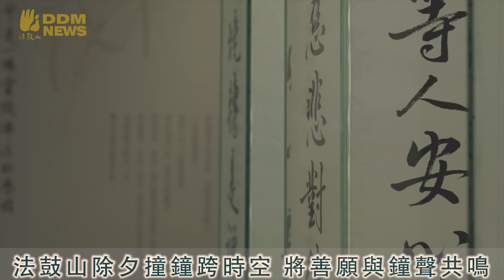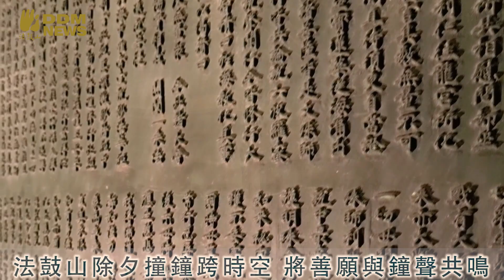法鼓山連續17年除夕撞鐘祈福 鐘前發願展開新旅程｜法鼓新聞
🎥 法鼓山連續17年除夕撞鐘祈福 鐘前發願展開新旅程
法鼓山連續17年舉辦除夕撞鐘跨年祈福，在22日凌晨10分，由副總統賴清德、前總統馬英九、法鼓山護法總會總會長張昌邦等各界嘉賓，在22日凌晨時分，與法鼓山方丈和尚果暉法師共同圓滿108響法華鐘聲。